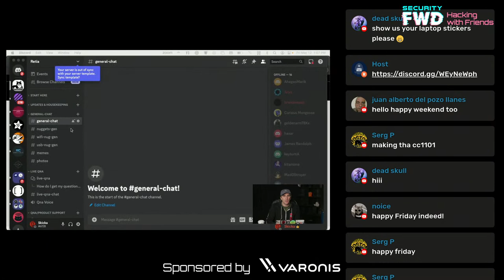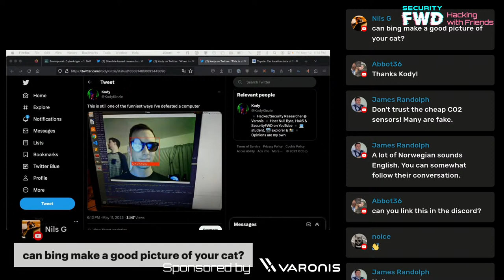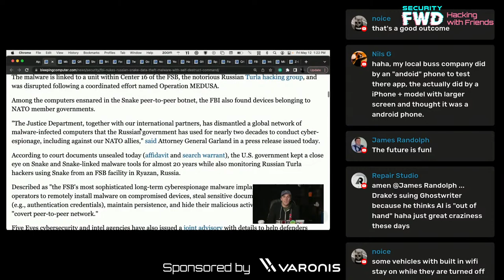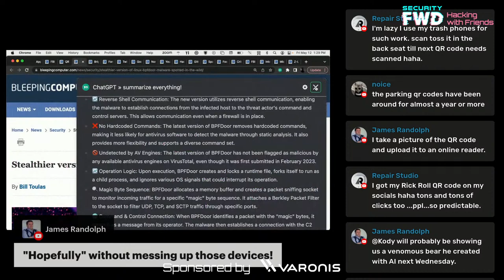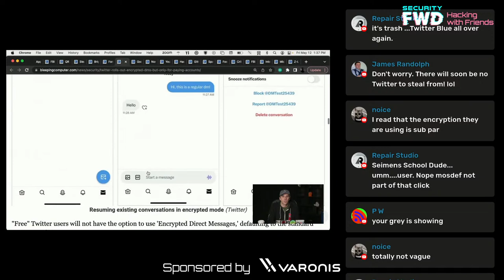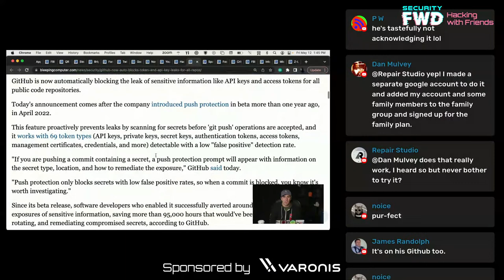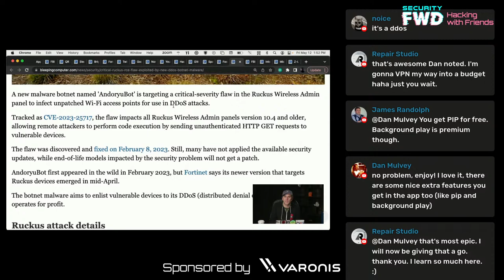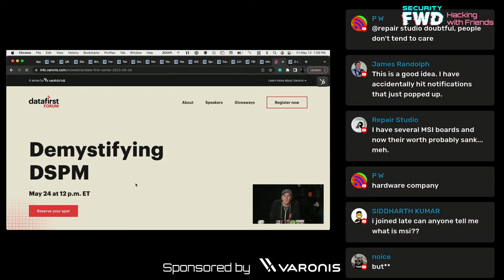Live Hacking News with Kody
Join us to go through this week's hacking news with our security researcher, Kody Kinzie!